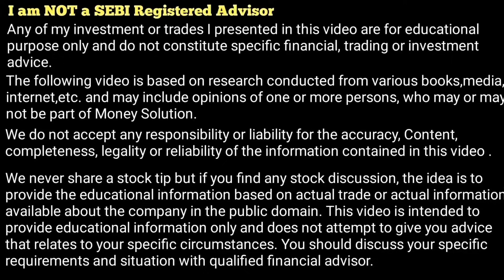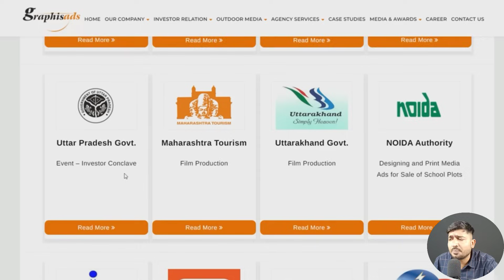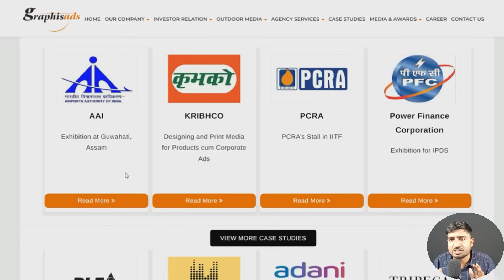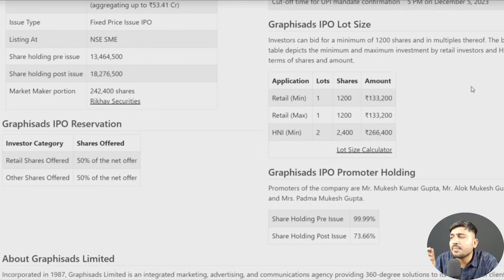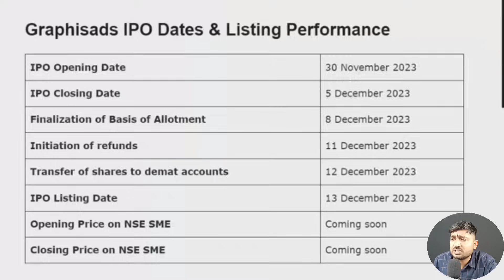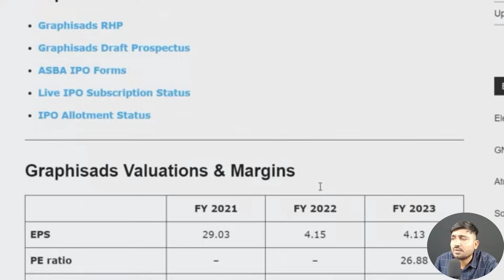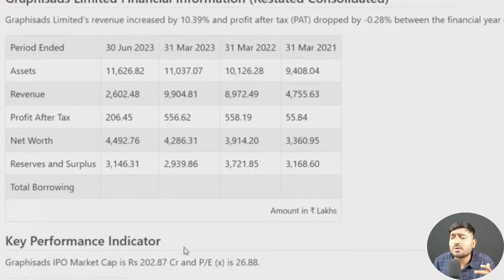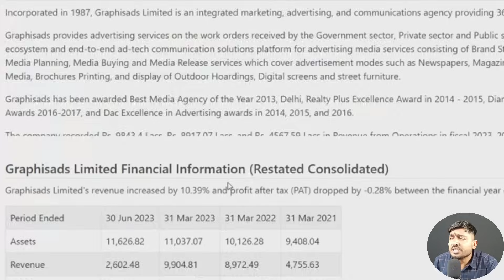Graphisads Ltd SME IPO review. Graphisads IPO Apply - Yes or No Full Analysis.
GRAPHISADS LTD IPO FULL ANALYSIS
GRAPHISADS IPO LATEST FULL ANALYSIS
GRAPHIS ADS IPO OVERVIEW
GRAPHIS ADS IPO APPLY OR NOT
GRAPHISADS IPO MARKET UPDATE
GRAPHIS ADS FULL ANALYSIS REPORT
GRAPHISADS MARKET UPDATE